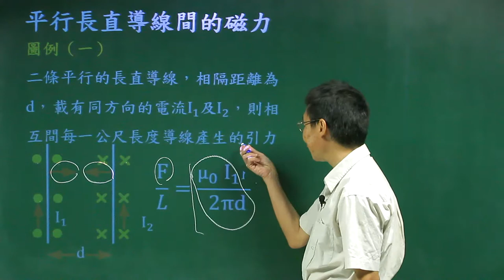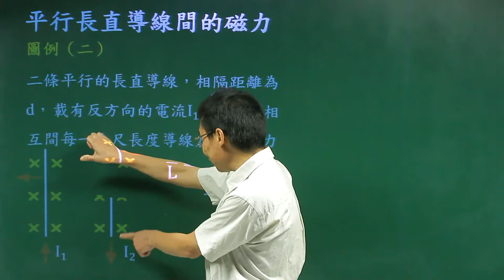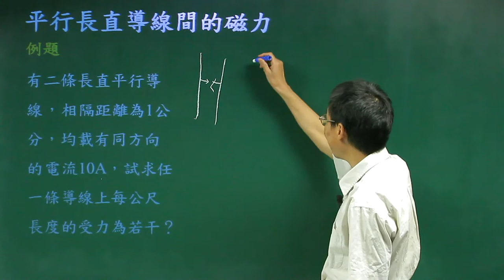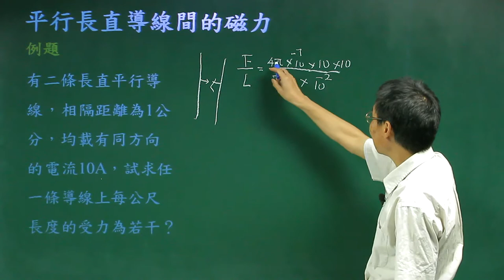平行長直導線間的磁力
課程簡介：由中華科技大學張麟老師講授，本單元由平行的長直導線通上電流時，相互間所產生的磁力的數學關係式及物理性質的介紹，對平行長直導線間的磁力有更清晰的觀念。
課程難度：■■■■□
授課教師：張　麟
製作單位：中華科技大學 遠距教學組
製作人員：林文博、楊智森、黃美玉、蔡鄢竹